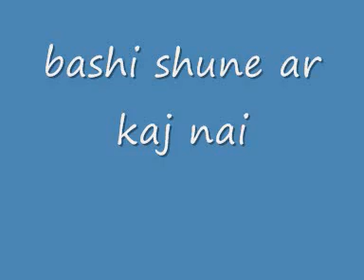Bangla folk song-bashi shune ar kaj nai